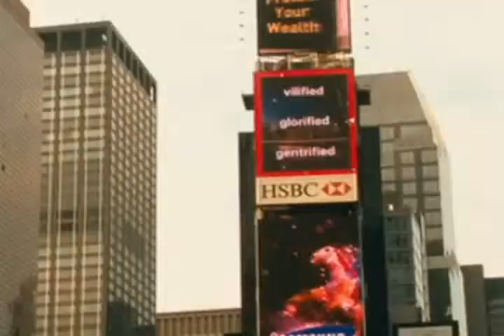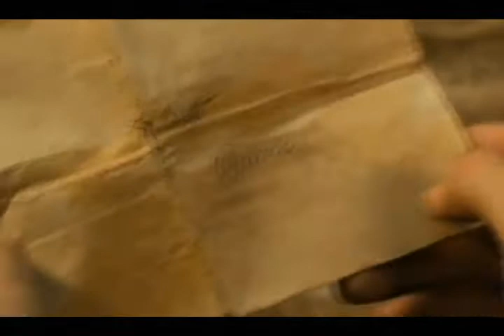Taylor Swift - Love Story MTV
MTV Edit by: Apple